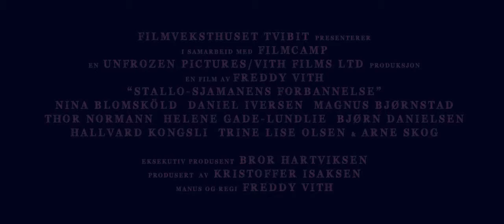Stallo Awakens (2018) Trailer